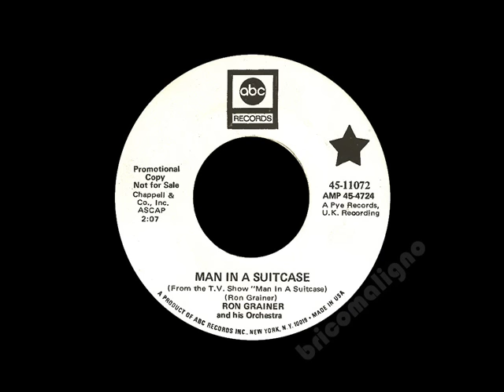Ron Grainer And His Orchestra - Man In A Suitcase